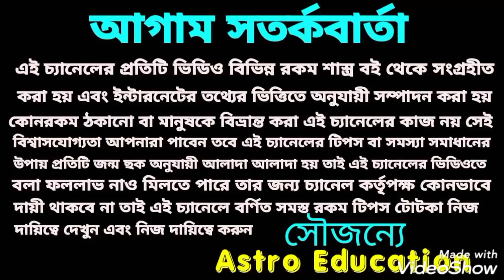শুভ নববর্ষ১৪২৮! এই 9 রাশি গনেশজির বরদান পেতে চলেছে!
শুভ নববর্ষে এই 9 টি রাশির কপাল খুলতে চলেছে!